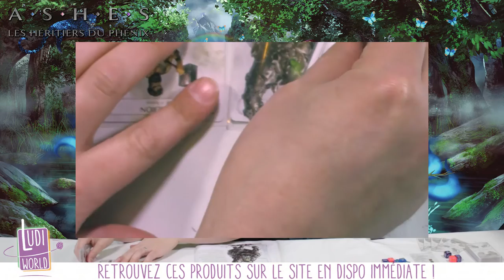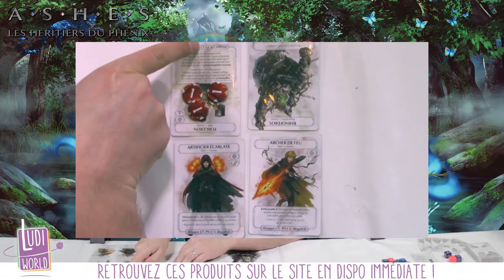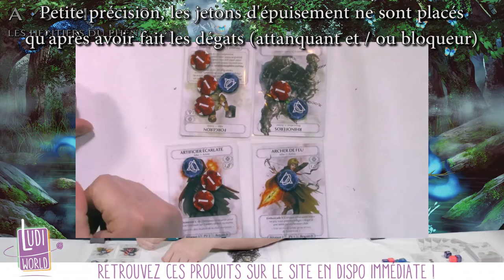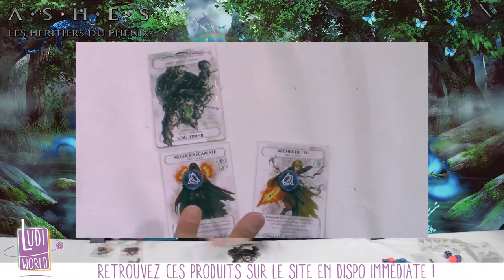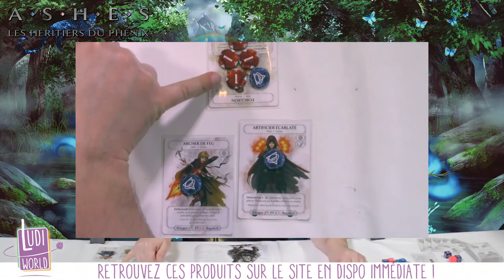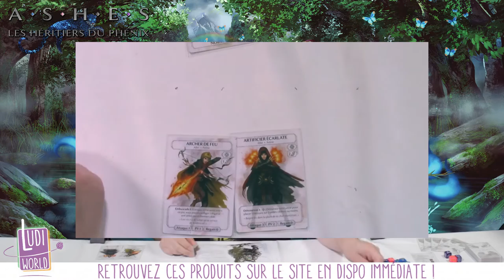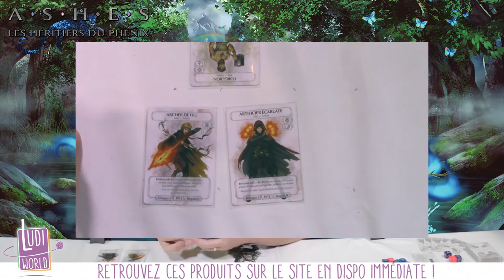Ashes Les Héritiers du Phénix : Les Combats !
Au menu de cette vidéo : Les combats dans le jeu Ashes les héritiers du phénix

à Bientôt !
- Ludovic -